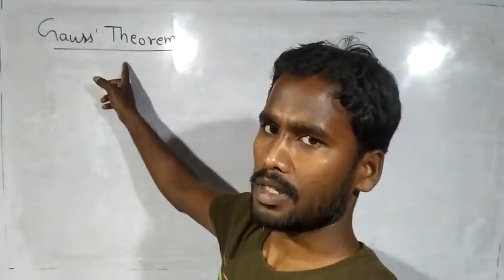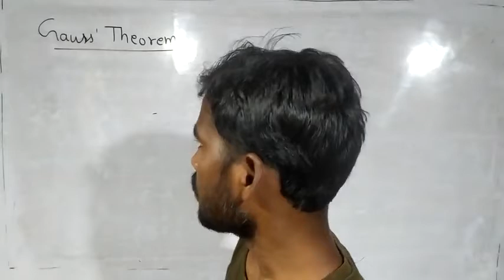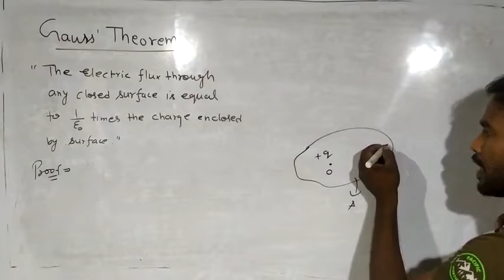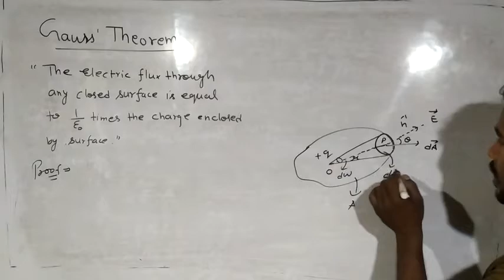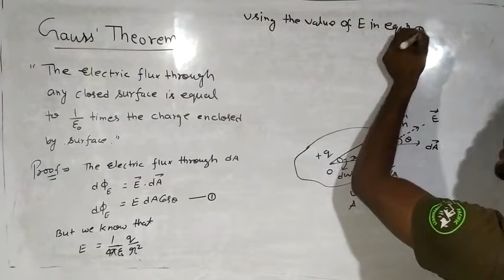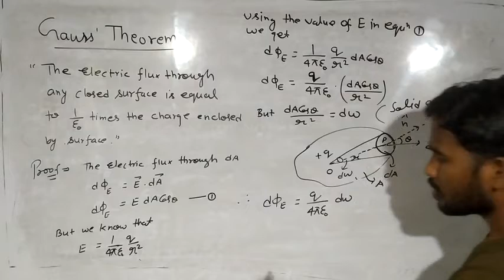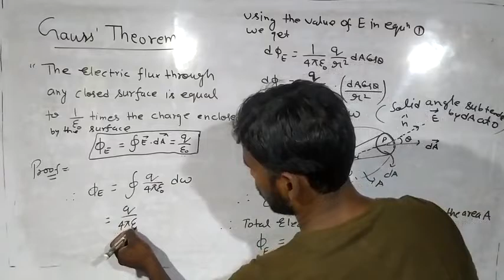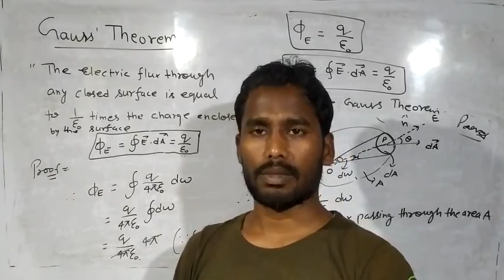Gauss'Theorem Part 3 (Gauss'Theorem) EM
by Sugreev sir